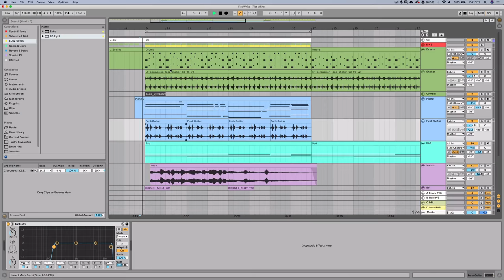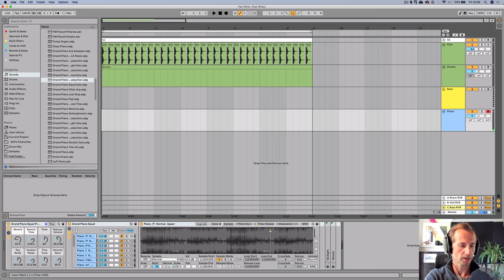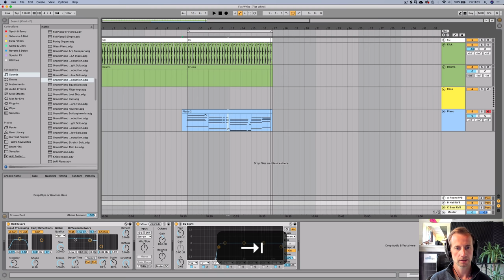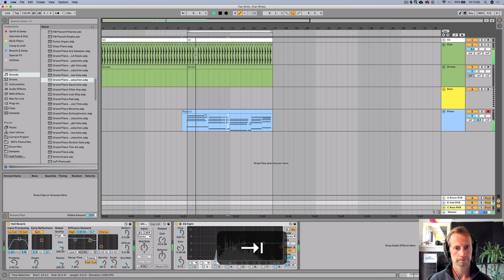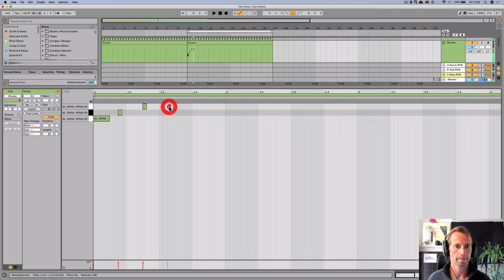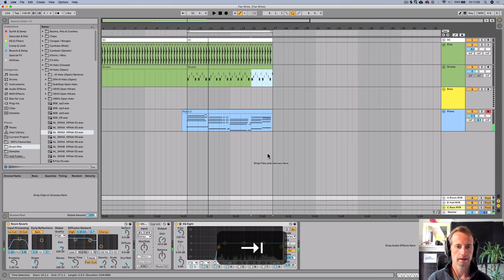How to make AFRO HOUSE (like BLACK COFFEE) – FREE Ableton Project File & Samples. Enjoy! 🇿🇦☕️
Learn how to make Deep House in Ableton Live in the style of @realblackcoffee in this Deep House tutorial.

In this step-by-step deep house production tutorial, I ONLY use the stock plugins that come with Ableton Live 10, and you can download it for free and play ’til your little heart’s content – breaking apart my methods and using them yourself.

If you’ve ever wondered how to make music like Black Coffee or other deep house / afro house artists, this will give you an insight into how to achieve similar results.

This isn’t only a tutorial on how to make Deep House in Ableton Live, though…you can use the same methods in FL Studio or Logic X, to produce your own Deep House in the style of Black Coffee.

This tutorial will go through all the steps, including…

 1. Vibe and tempo
 2. Kick
 3. Piano chords
 4. Percussion
 5. Groove
 6. Funky guitar
 7. Lush pad
 8. Saxophone
 9. Vocals
 10. Mixing

Will

AND…

►► Here's what I used to make this video:
My Audio Gear:
Audio Interface: Focusrite Scarlett 2i2
Monitors: Behringer Truth B2031A
Headphones: Sennheiser HD 650
Microphone: sE X1 S Studio Bundle
Microphone: Rode NT-USB
Computer: Macbook Pro

My Video Gear:
WebCam: Logitech Brio 4K
Studio Lighting: Neewer Pack